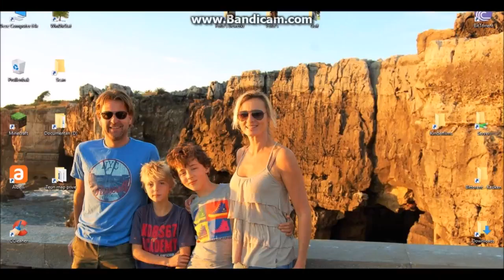minecraft-Elements de beste Skywars map ever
dit is een video waarin ik jullie elements de beste skywars map ever laat zien